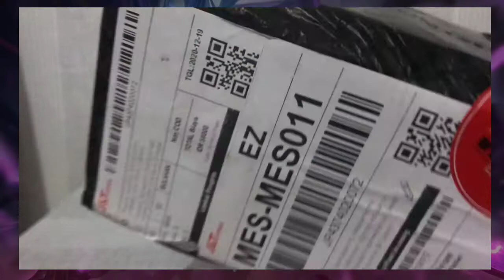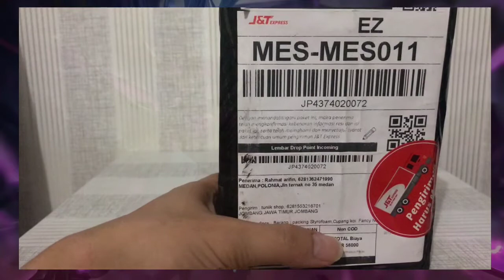Shopee Haul Unboxing Betta Fish Cupang Murah Tapi Gak Abal2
Halo guys

Dukung dan support channel ini dgn Cara

Akan upload vvlog GW Dan konten video setiap Hari